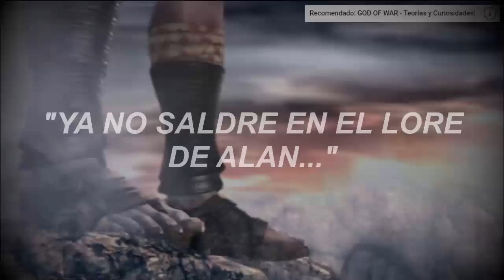M4RRANA KRATOS | @gansochan3542 ft. AlanMudkip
Editado por: @gansochan3542   ft. AlanMudkip y LA MARRANA Squad

🍁 SOCIAL MEDIA 🍁

Codigo de Creador: IRISALANMUDKIP